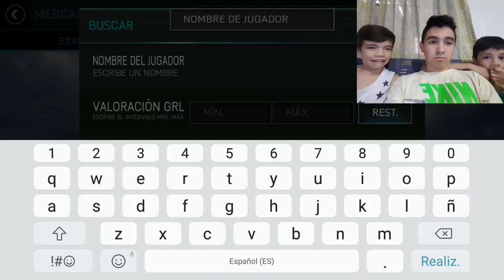BUSCANDO A MARADONA !!!!! NOS SALE 1 JUGADOR DE 1,000,000 DE MONEDAS !!! || FIFA 18 MOBILE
°MIS REDES°